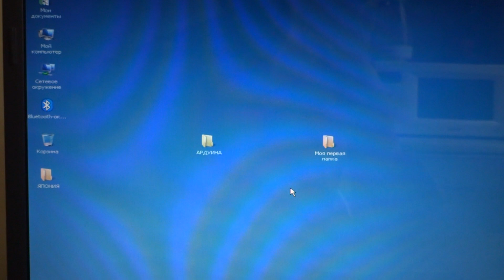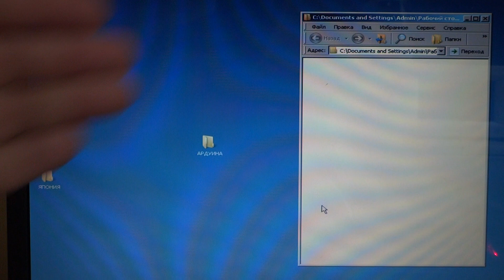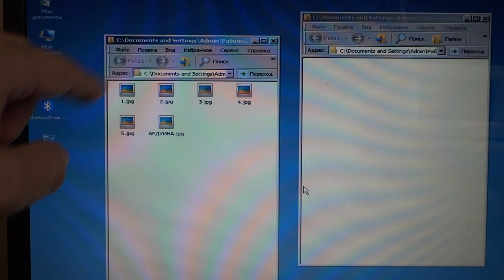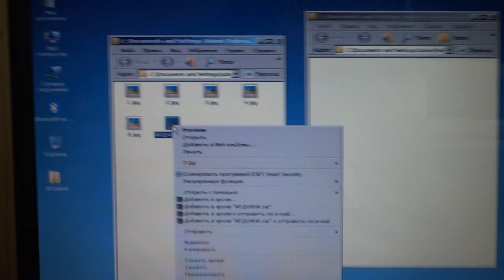КАК СКОПИРОВАТЬ ФАЙЛ ИЗ ПАПКИ в ПАПКУ